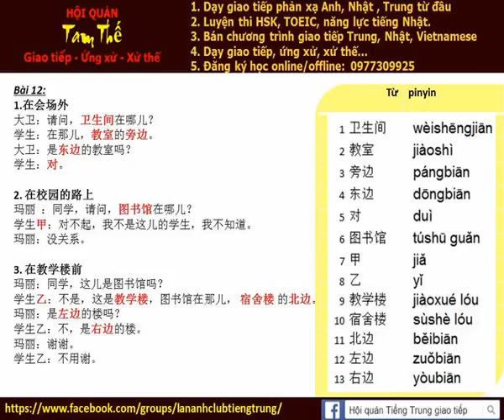Bai 12h Nghe noi phan xa Tieng Trung Build Trust I